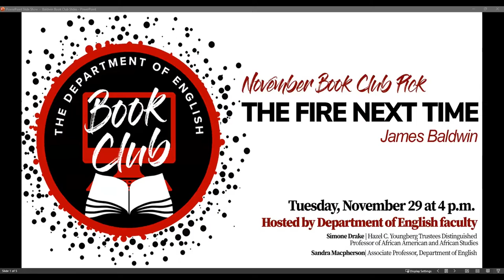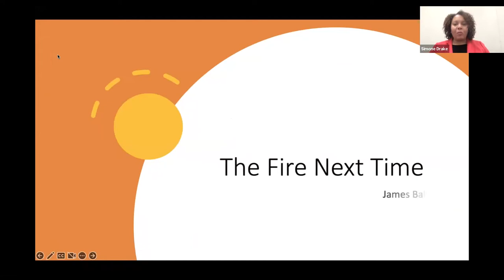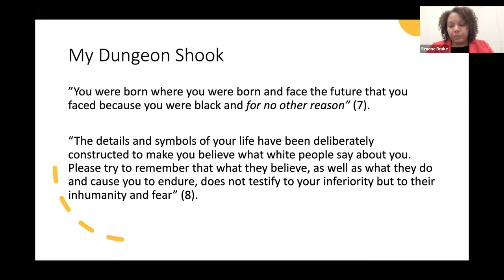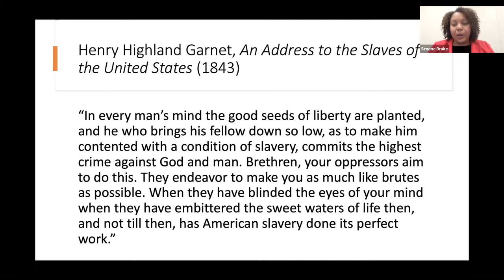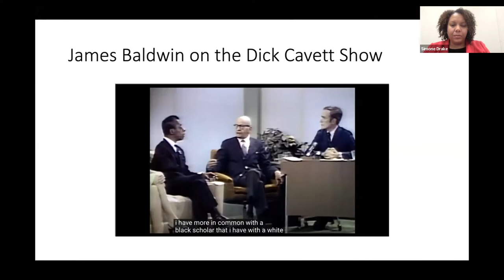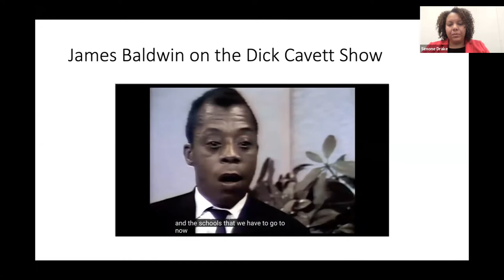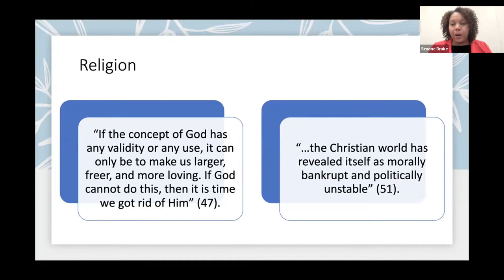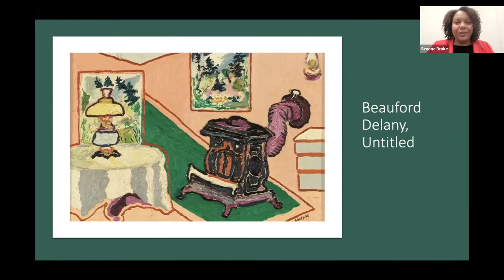Book Club: The Fire Next Time by James Baldwin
Watch the conversation with Department of English about The Fire Next Time by James Baldwin.

Panelists:
- Simone Drake, Hazel C. Youngberg Trustees Distinguished Professor
- Sandra Macpherson, Associate Professor, Department of English